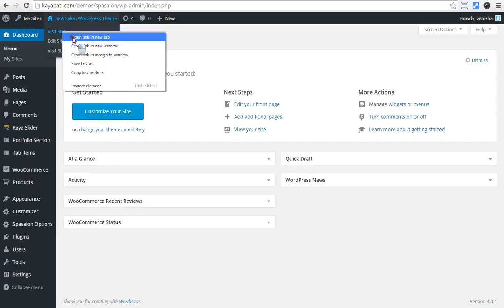Spasalon - Changing Portfolio Slug.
This video shows you how to change Portfolio Slug from Theme Customize.